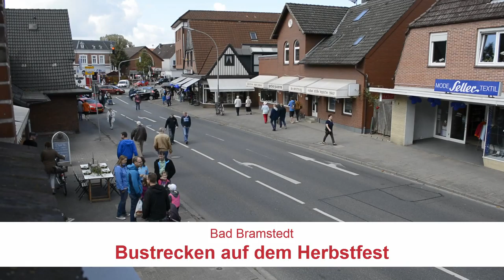Bad Bramstedt | Motorradgottesdienst auf dem Verkaufsoffenen Sonntag | Stadtmagazin.TV